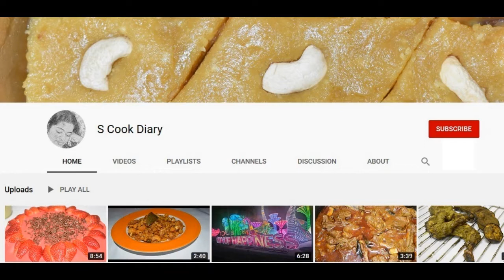Poha recipe/എളുപ്പത്തിൽ ഒരു വെജിറ്റബിൾ അവൽ ഉപ്പുമാവ്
INDIAN Flattened rice recipe/Healthy recipe